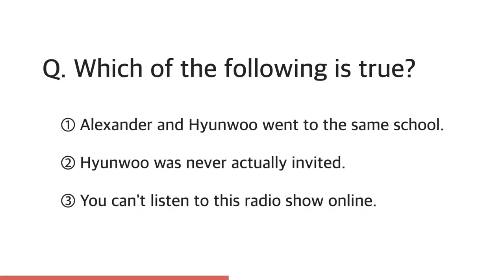Hyunwoo visits Frenzy Friends (TBS eFM)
Hyunwoo was invited to talk on Frenzy Friends, a show on TBS eFM in South Korea.

TalkToMeInKorean is the number-one Korean online learning platform based in Korea, and we have published more than 1,000 lessons on our official website. We aim to provide Korean learning materials that will help you speak natural Korean and stay motivated to learn.

Browse through our store and get your best Korean study material!

📚[Books] Browse our books for your Korean learning!

🎧[Audio Course] Try listening to our audio lessons while driving!

🖥[Video Courses] Study Korean with the TTMIK Korean teachers!